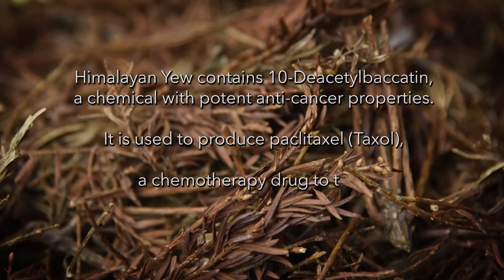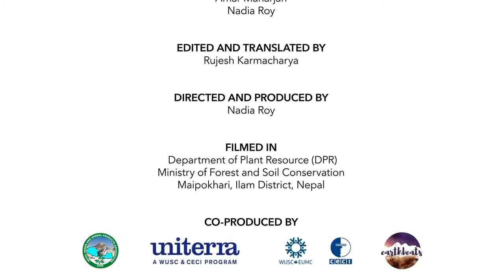क्यान्सर र प्रेसरको औषधि हिमाली सल्ला लौठ सल्ला Himalayan Yew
बर्सेनि अरबौँ मुल्य बराबरको लौठ सल्ला बिदेशी रहेको छ।
The medicine of Cancer and blood pressure Himalayan yew.